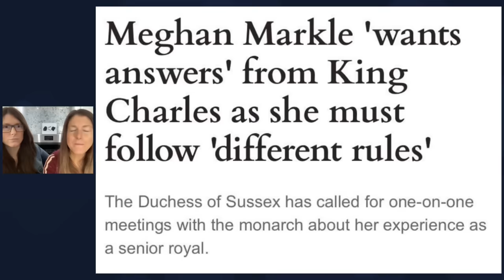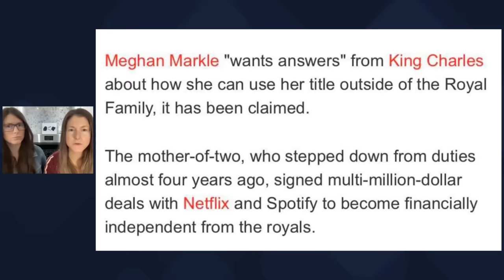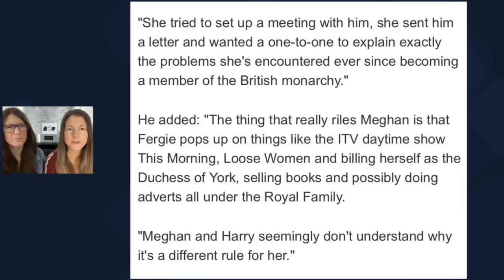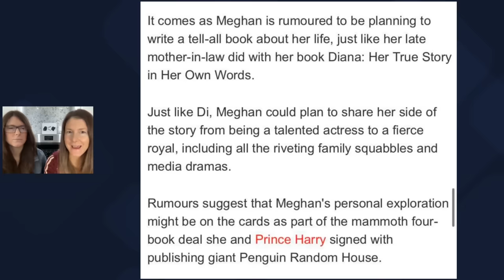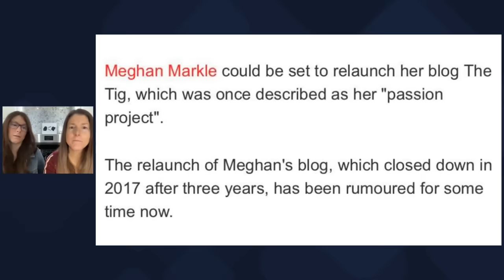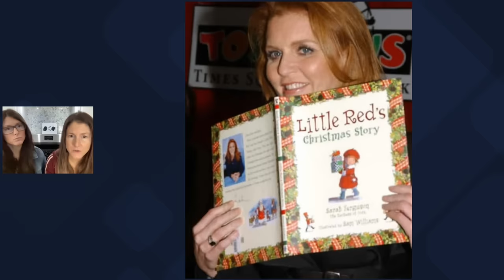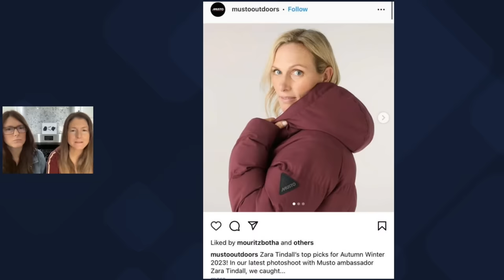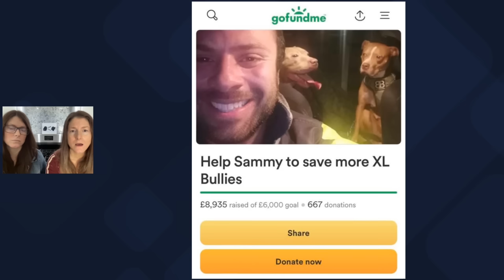TWiN TALK: Is Meghan making Sophie Winkleman her next target!!